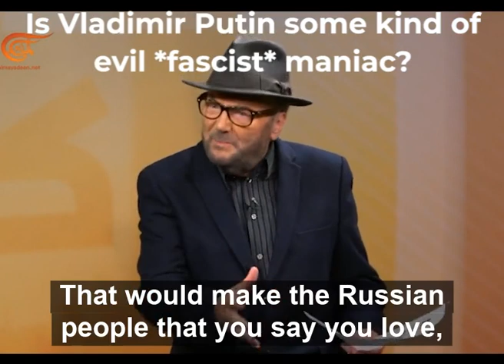Is Putin an evil maniacal fascist?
if he (Vladimir Putin) were an evil maniacal fascist; and the opposition pollsters record phenomenal levels of support for him in Russia - ipso facto, that would make the Russian people that you say you love, lovers of a genocidal, mentally ill, fascist, and that's hyperbole, with rockets on it.